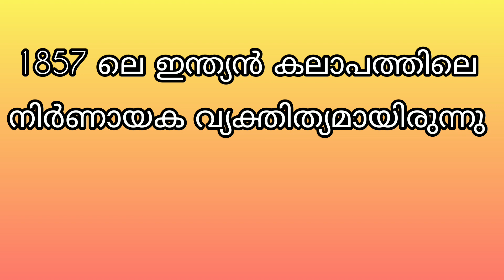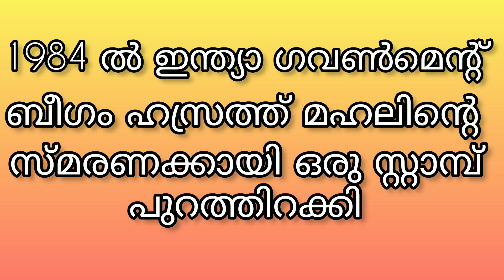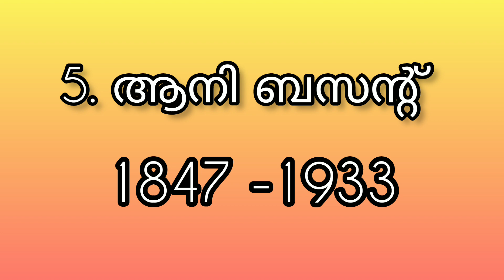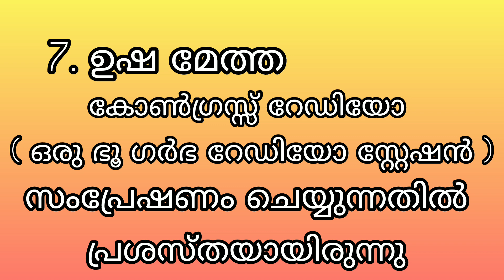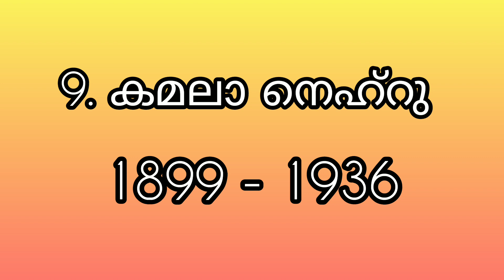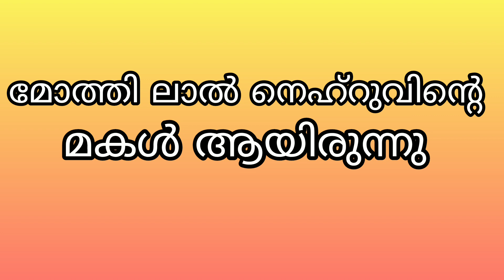ഇന്ത്യൻ സ്വാതന്ത്ര്യ സമരത്തിലെ ധീര വനിതകൾ / Women freedom fighters